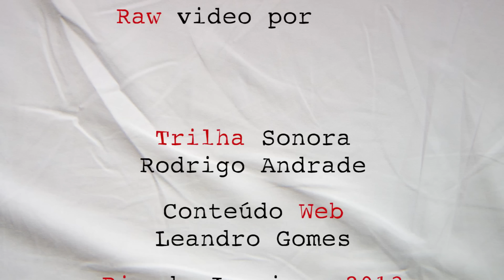OPOSTO DO SEXO Tentativa 12: Barata (Cockroach)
"Às vezes, tudo o que um homem deseja é comer SEMPRE a mesma mulher".
OPOSTO DO SEXO é uma série de internet de comédia sobre as tentativas de um marido de convencer sua esposa a fazer sexo com ele.

FOR ENGLISH SUBTITLES, PRESS CC.

Este é o canal da Charlotte Produções.

Atores: Daniel Archangelo e Tatiana Sobral
Direção, roteiro e edição: Leandro Corrêa
Som: Daniele de Deus e Mayra Vaz
Trilha Sonora: Rodrigo Andrade
Assistência de Produção: Thiago Lourenço
Web: Leandro Gomes
Música da vinheta final: